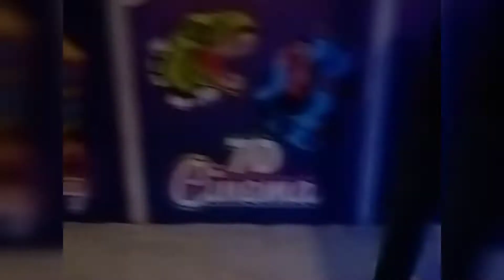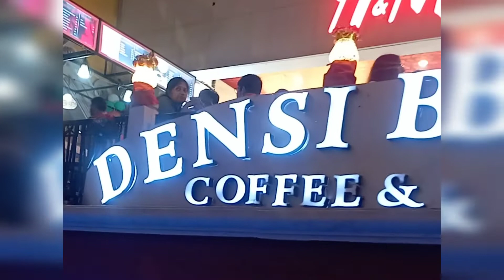Finally Mera YouTube Channel Monetize Ho Gaya Vlogs 27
Finally Mera Youtube Channel Monetize Ho Gaya | Khushi me gaye Gandola Ride Vlogs 27